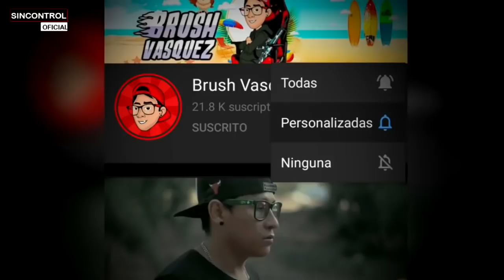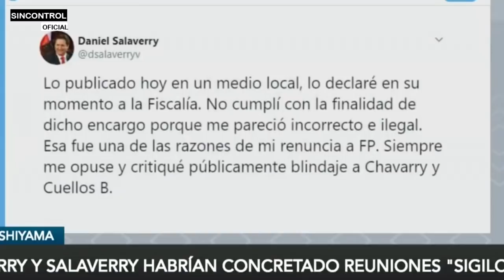ULTIMO MINUTO Jorge Yoshiyama DELATA A Keiko Fujimori HUNDE SU CARRERA POLITICA (VUELVE A PRISION)😱